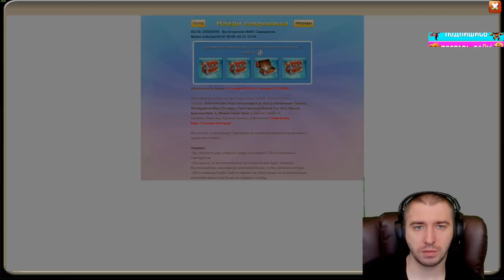ГЛАВНОЕ НЕ СМОТРЕТЬ НА ОГНЕКРЫЛА \ СУПЕР СОКРОВИЩНИЦА НА РУ \ БИТВА ЗАМКОВ \ CASTLE CLASH